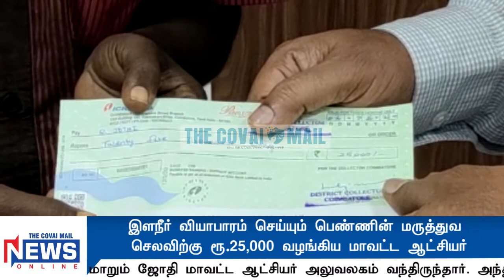இளநீர் வியாபாரம் செய்யும் பெண்ணின் மருத்துவ செலவிற்கு ரூ.25,000 வழங்கிய மாவட்ட ஆட்சியர்